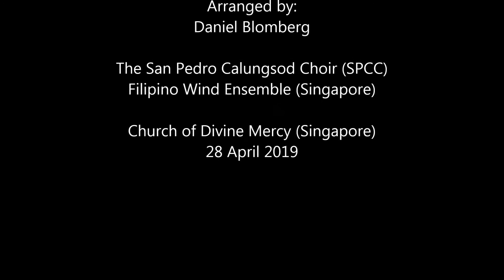Risen SPCC 28 April 2019 CDM FeastDay Mass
RISEN

By Shawna Edwards
Arranged by Daniel Blomberg

SAN PEDRO CALUNGSOD CHOIR
With The FILIPINO WIND ENSEMBLE, SINGAPORE (FWES)

Church of Divine Mercy Feast Day Mass
Pasir Ris, Singapore
28 April 2019